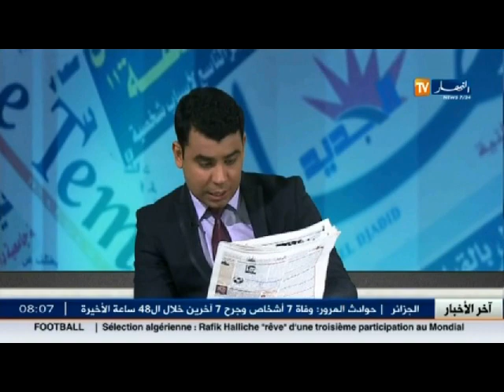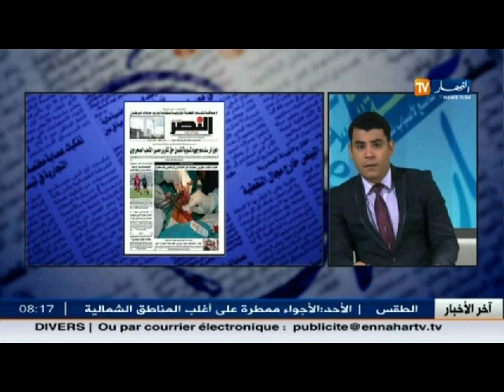قهوة وجورنان : جولة في معرض الصحف الجزائرية ليوم الأحد 28فيفري 2016